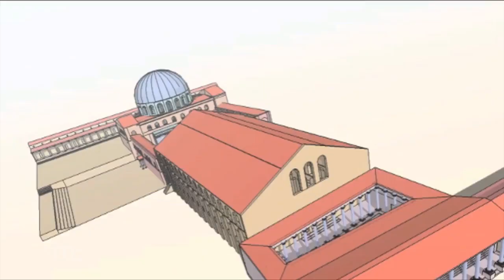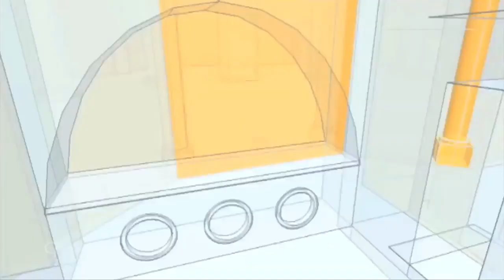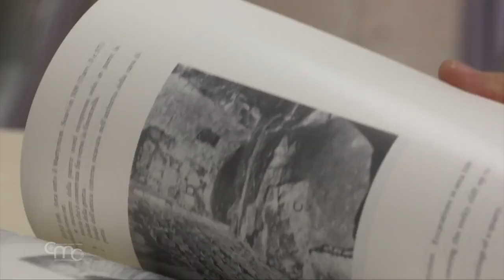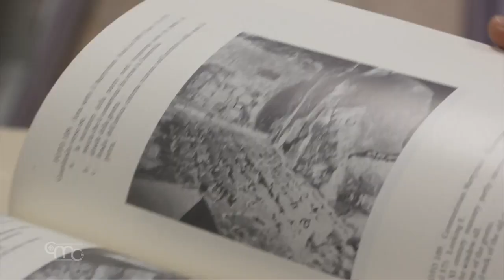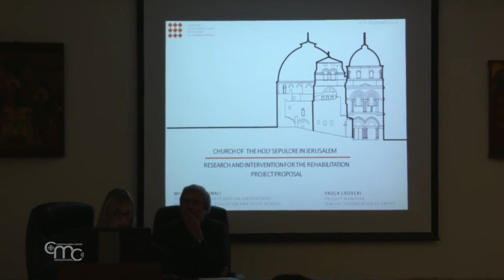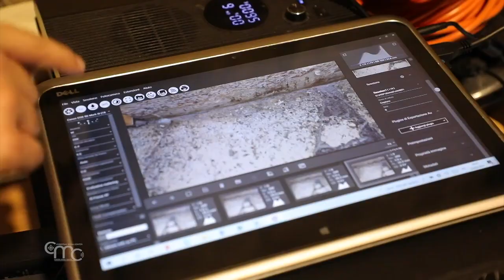القبر المقدس: إعلان القيامة، والاحتفالات، وأعمال الترميم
في بازيليك القيامة، أُعلن فرح عيد الفصح بإعلان إنجيل قيامة الرب من أربع نقاط مختلفة حول القبر المقدس وهي بمثابة إيماءة رمزية لكيفية الإعلان من القيامة، من القدس لتصل إلى كل أركان الأرض*

يُعد القبر المقدس المكان الأكثر أهمية بالنسبة للإيمان المسيحي، لما يزيد عن 2000 سنة من التاريخ والعلم والإيمان.

من خلال النصوص الكتابية، وشهادات الفترات التاريخية المختلفة، والتوثيق الغني للصور التي تعود لحملات التنقيب وتعاون علماء الآثار والمؤرخين في حراسة الأراضي المقدسة، من الممكن أن نعود لمختلف الترميمات للقبر المقدس عبر التاريخ حتى يومنا هذا.

إن الرواية الكتابية لحدث القيامة تحتوي على تفاصيل ذات أهمية كبيرة بالنسبة للأبحاث الأثرية